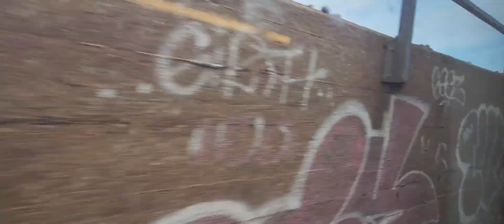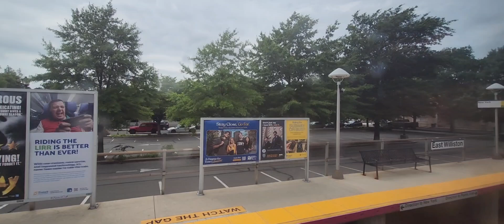DM30AC LIRR train ride from Jamaica to Oyster Bay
@Sylveonkpopnyct @OrionVII3712 and @ACEAndKTrainProductions would wanna see this